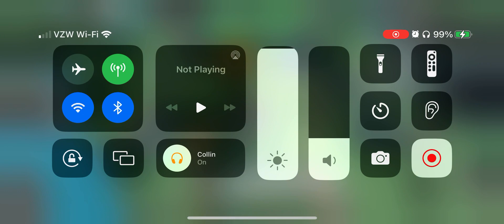Duo Fallen Triumph Grass Isle (Roblox Tower Defense Simulator)